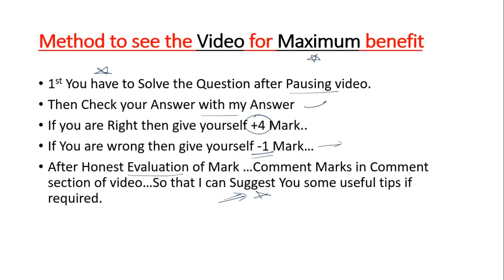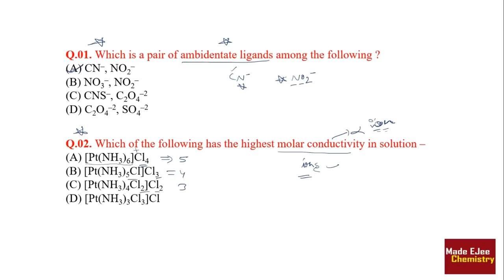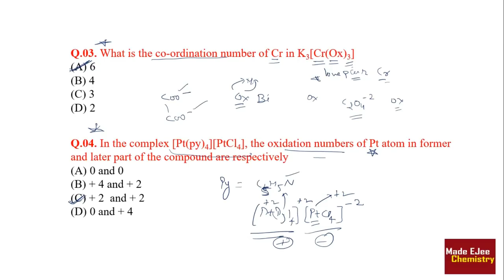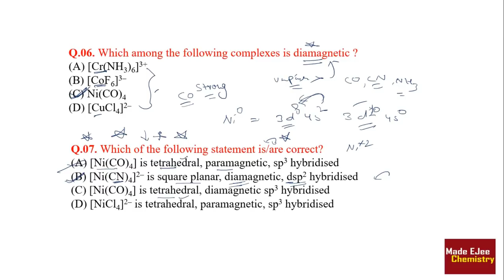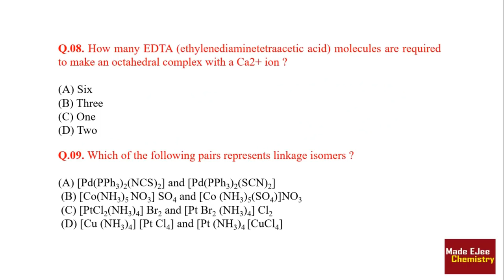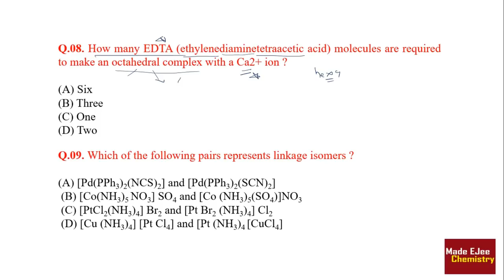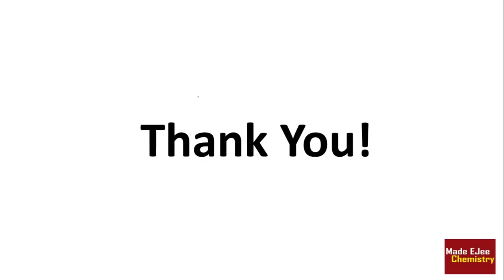💯% Imp. MCQ Practice | Coordinate Compounds | NEET AIIMS JIPMER 2018 | Chemistry By A. Arora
👉Daily MCQ Practice | NEET AIIMS JIPMER 2018 | Chemical Bonding | Chemistry 👉By Arvind Arora Sir(Ex. VMC Faculty)(7 years Experience)